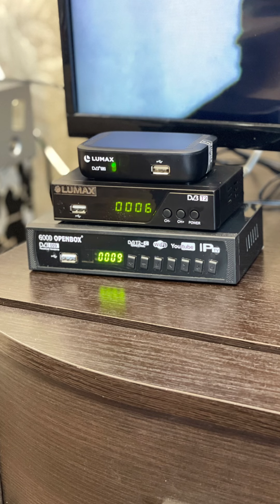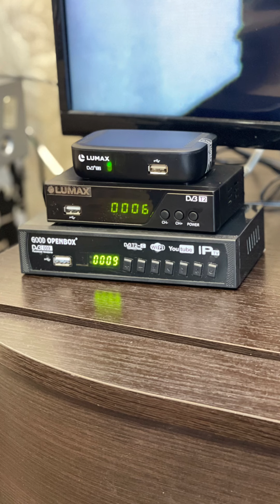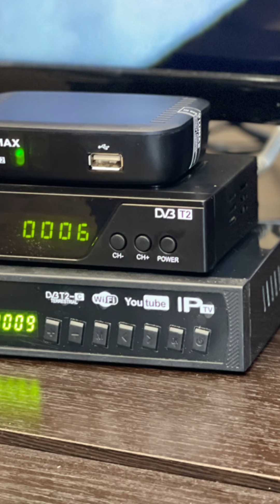Кнопки на передней панели ТВ приставки для приема 20 бесплатных каналов цифрового телевидения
Для чего нужны кнопки? В каких ситуациях это хорошо?